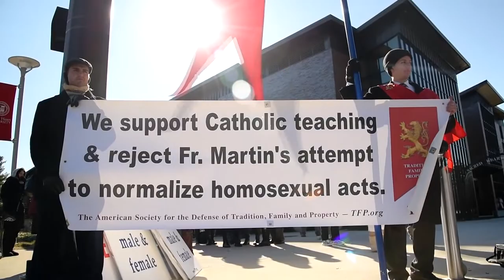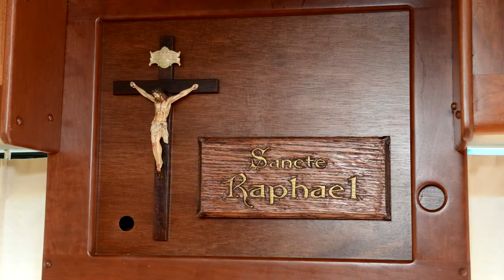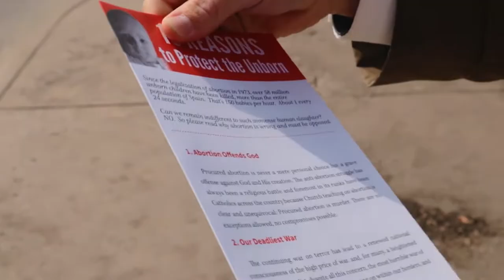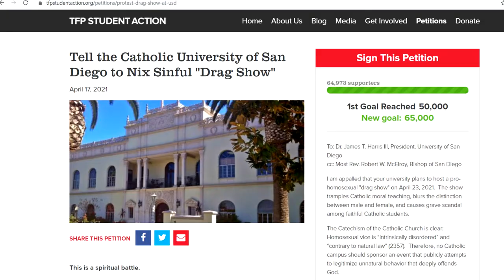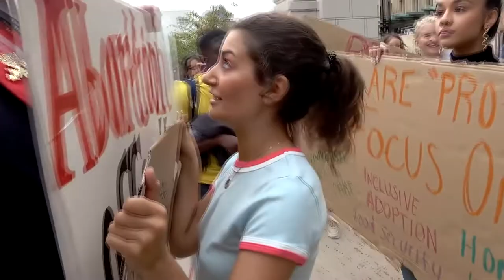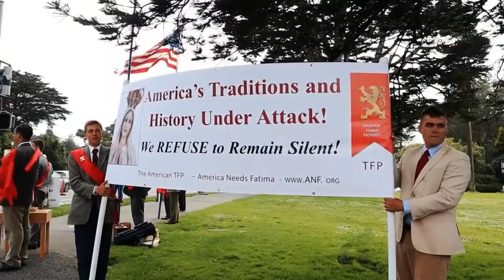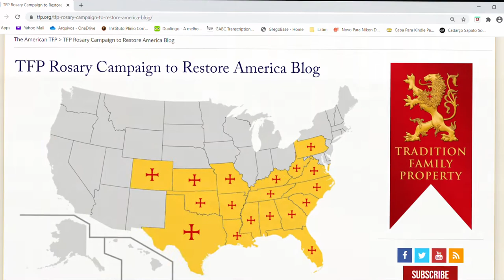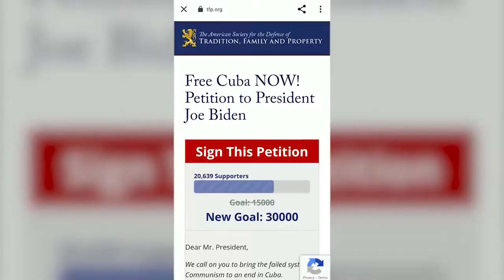5 - Activities in United States - The March of the Counter-Revolution 2017 to 2021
Sixth video in the series on the main activities of TFP's and sister associations between 2017 and 2021;

To put it in context: A very recent study, Zivilisationismus und rechte Untergangsvorstellungen in Polen, Deutschland und Österreich by Jos Stübner (Institute of Slavic Studies, Polish Academy of Sciences, 2021) reports on the action of some European TFPs inspired by Plinio Corrêa de Oliveira, especially in fighting against the so-called LGBT agenda. Monica Cornejo Valle of the Universidad Complutense of Madrid published a similar report about the TFPs’ actions in Poland and Spain. The study was recently published in London under the title We Don’t Want Rainbow Terror: Religious and Far-Right Sexual Politics in Poland and Spain (Palgrave MacMillan, United Kingdom, 2022). Cornejo Valle says, “the international network inspired by the TFP… is the most effective anti-LGBTQ organization.”

And these are just some of the quotes. How did this become possible? How and where do these actions take place? The purpose of this presentation is to give a summary overview, while trying to cover as much as possible, of our activities in the last few years.

"The only thing necessary for the triumph of evil is that good men do nothing." -- Edmund Burke was right. Too many good men are silent. But the only way to face the current crisis and return to the Christian roots of our Culture is for good men to speak up and start doing something.

Join us and be in the frontline as a champion of the fight for Moral Values!